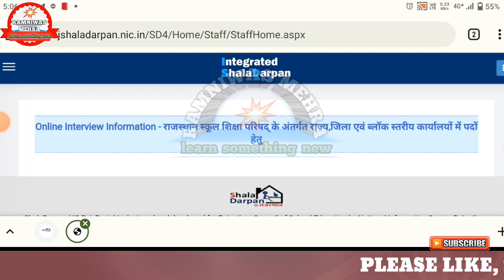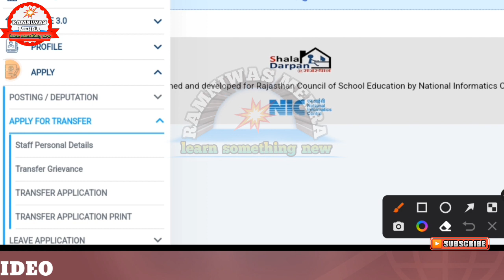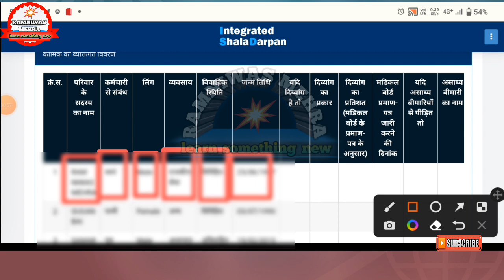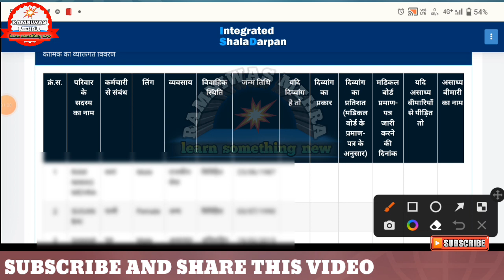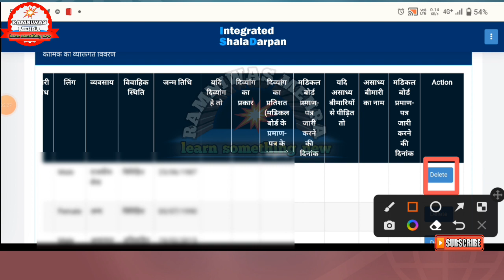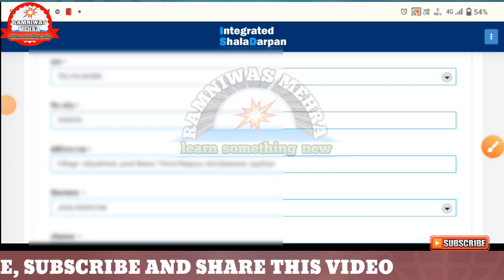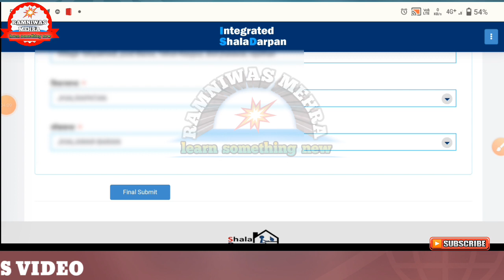Transfer Hetu Staff Window Per Family Detail Update Kese Karen? Staff Window Per Family Detail Updat